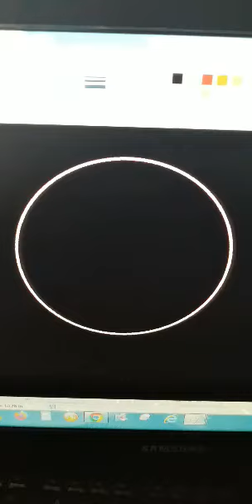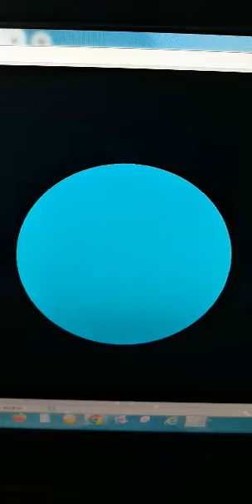Making planets for all the squid sisters in Splatoon.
I made each planet for Marie, Callie, Pearl and Marina.